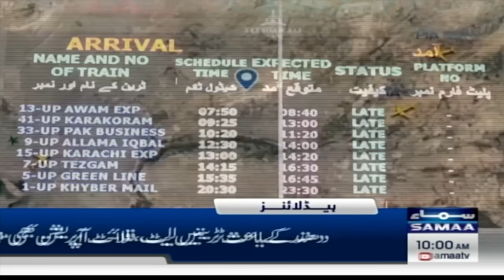Samaa News Headlines 10AM | Supreme Court In Action | 23 Jan 2024 | SAMAA TV